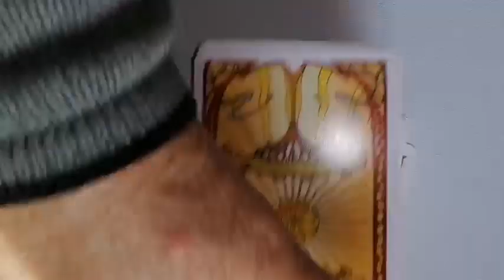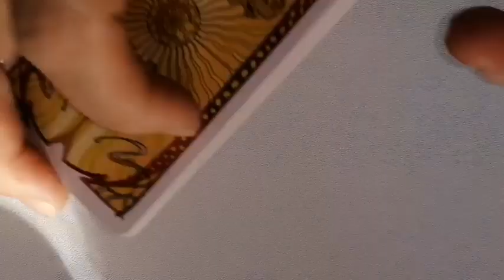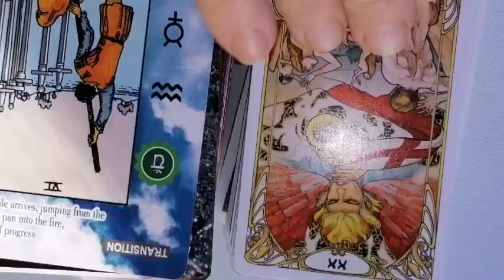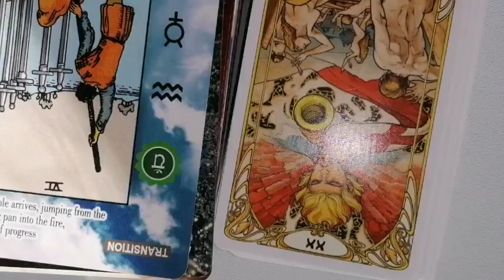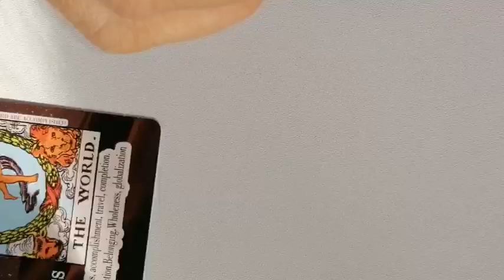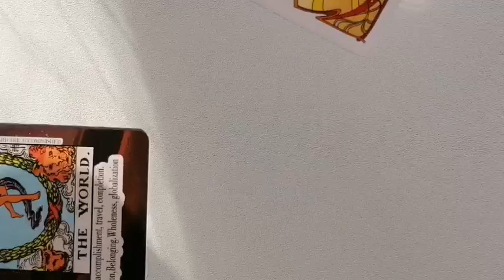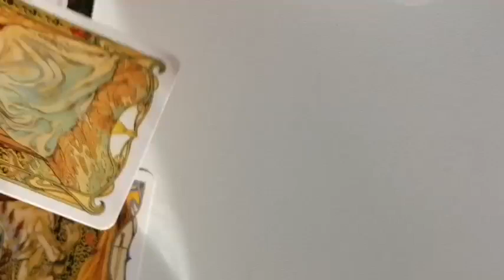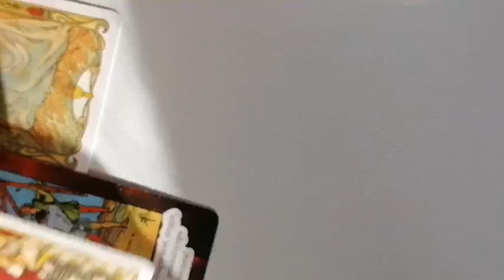Aspecte astrale 16-31 octombrie 2024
Horoscop și tarot pentru fiecare zi